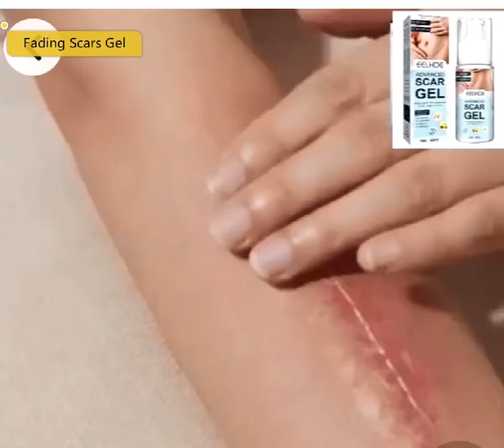Fading Scars Gel The result of years of research Proven To Prevent Scars and Repair Skin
Fast Separating Agents help to locks the high Living Essence  and Return Skin back to its best Shape Makes skin smoother, scars fade gradually, natural ingredients, no harm to skin, mild and non-irritating